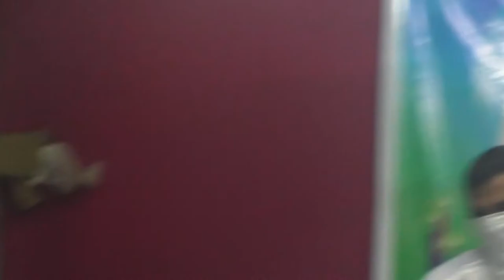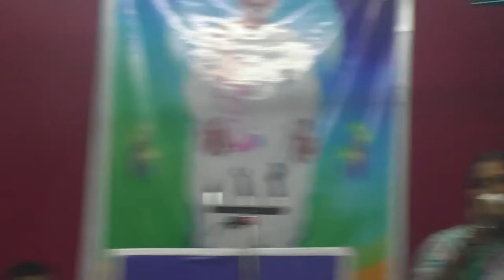CHRIST CHURCH VANAPALLI